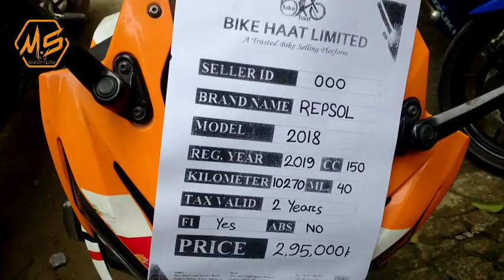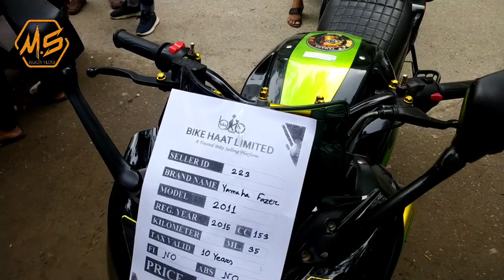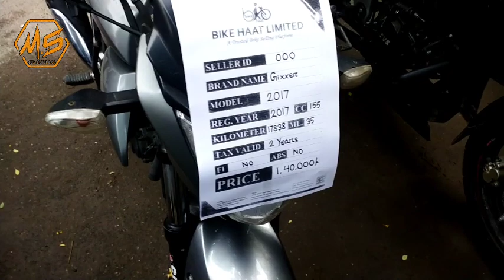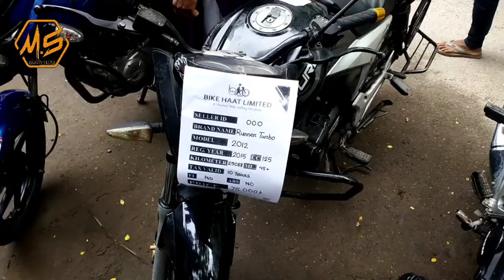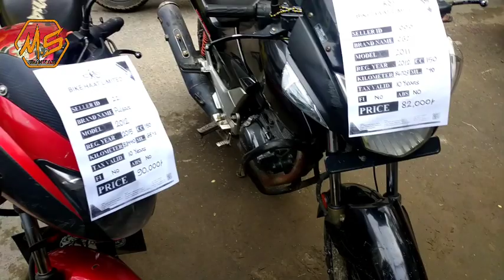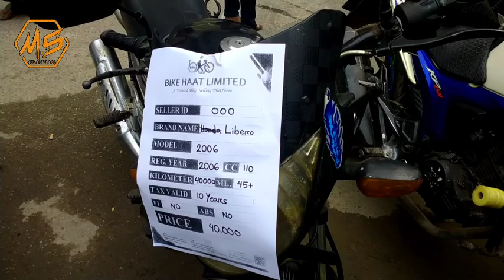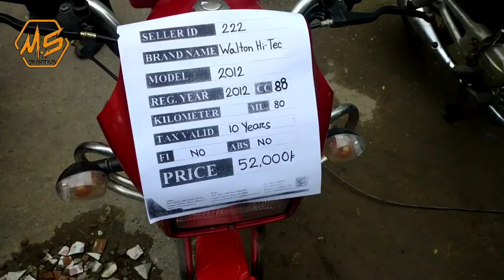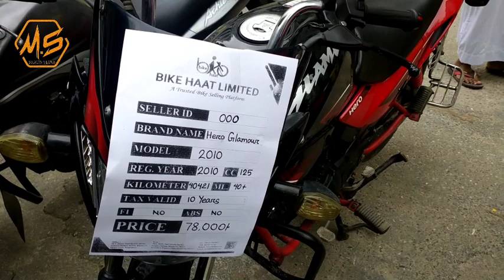Used Bike এর বিশাল হাট! 😱Dhaka 💥 Second Hand Bike Low Price In BD!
যারা সস্তায় সেকেন্ডহ্যান্ড বাইক কিনতে চাচ্ছেন তাদের জন্য আজকের ভিডিওটি। ধন্যবাদ!

👉Location: Shop- (Bike Haat)
👉👉Address- 48/3, BRTC এর পিছনে Mirpur-13, Dhaka-1216.
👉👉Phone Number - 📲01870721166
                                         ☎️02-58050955